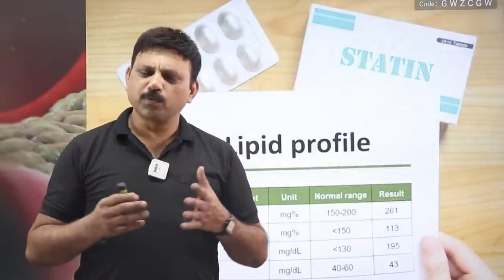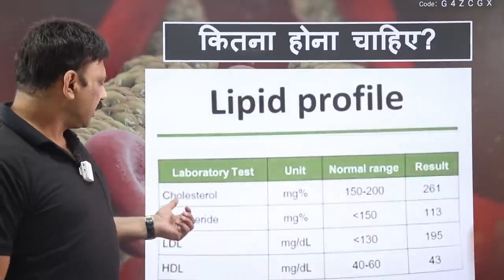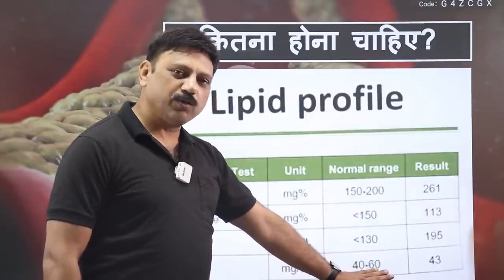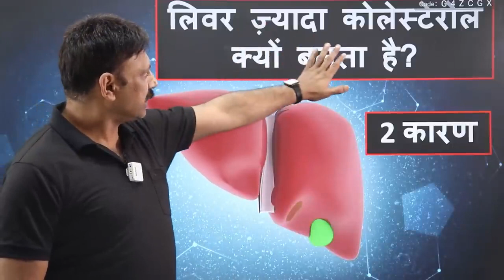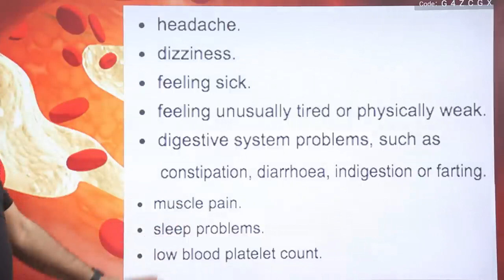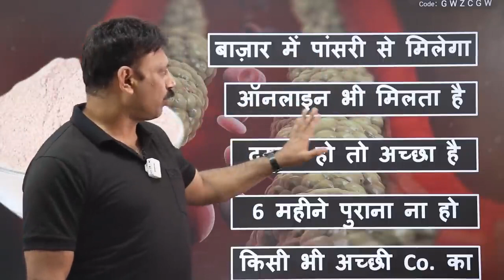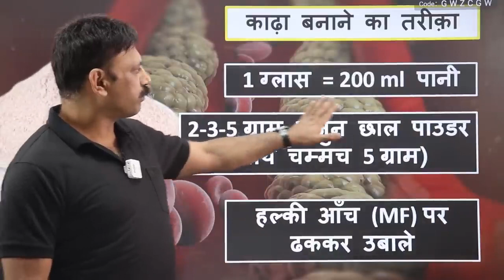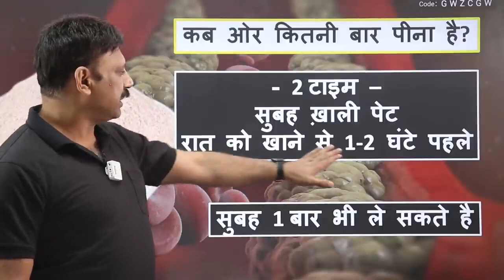CHOLESTEROL को कुछ ही दिनो में पिघला देगा आयुर्वेद का ये करि